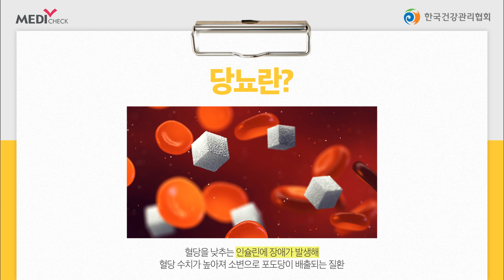당뇨 증상이 심해져 관리가 필요한 20대 A씨 - 당뇨 환자 간식 편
당뇨는 30세 이상 성인 7명 중
1명이 진단 받을 정도로 흔한 질병이지만

초기에 제대로 관리를 못 한다면
합병증이 발생하고, 삶의 질이 떨어지는
원인이 될 수 있어 주의해야 합니다.